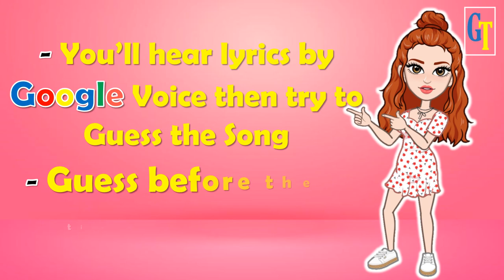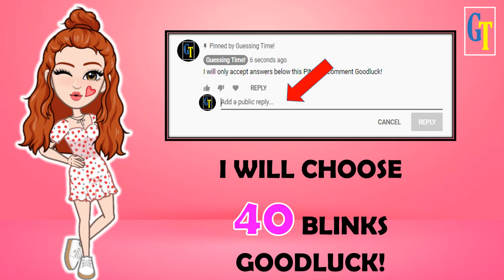Let's Play Blink! || GUESS THE BLACKPINK SONG BY GOOGLE VOICE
GUESS THE BLACKPINK SONG BY GOOGLE VOICE

Hello again Blink!
For today's video, I turned Blackpink Lyrics into Google Voice.
Can you guess them all? Good luck!

1st - You have to watch my Premiere Game
2nd-  Be sure to watch it until the end to see my Shoutout Question
3rd - If you see the question, type your answer in my latest community post
4th - I will choose the winners by giving them a heart and replying to what place they got (take-note: I will not reply to everyone's comment but mostly to the winners only or to those near to the answer)'
5th- After you answer check later my community for the list of winners.

1. First to answer below my question wins..there are only 10 winners and they will be automatically included on my shoutout train.
2. Wrong spelling and short forms are not allowed(ex: HYLT or KTL) you have to type the complete answers based on my question.
3. If you join the live game you can't join my shoutout game of that day and don't have a chance to be the 1st winner.
4. If you won already please don't answer but you can help me find the 1st winners in the next rounds thanks.
5. 1st winners of my Shoutout game are allowed to join my Live Game.